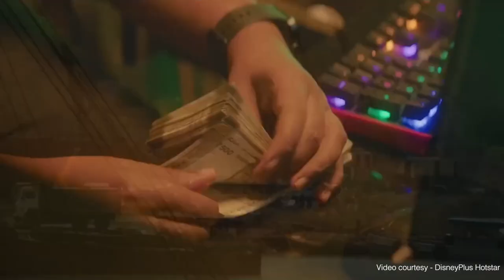Saas, Bahu Aur Flamingo Series Review | Dimple Kapadia | Isha Talwar | Angira Dhar | Bol Bollywood